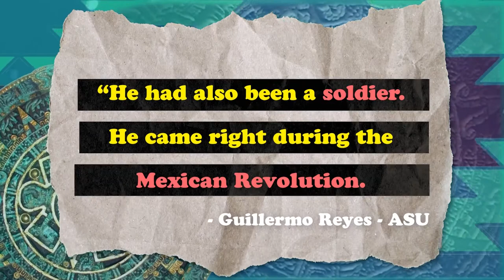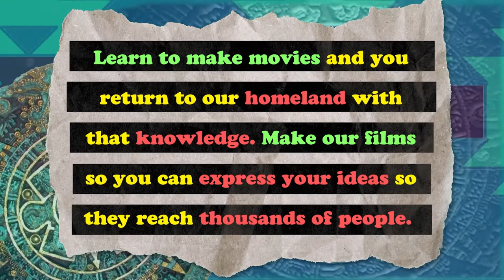The Oscars Trophy Was Modeled After This Legendary Mexican Filmmaker | WYKA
An award that’s as hard to come by as LA street parking,  The Academy of Motion Picture Arts and Sciences created the notorious man statue, aka the Oscar - to commemorate trailblazers in film. But why “The Oscar”, and who's Oscar? Latinos have had their impact on American cinema for quite some time, and on this particular occasion, we’re going all the way back to the 20’s, the 1920’s that is. So tell me what you know about the man who inspired the Oscars statue - Emilio "El Indio" Fernandez?

About WYKA:
What you know about pioneering Chicano artists, the Mexican history of chewing gum and underground artists defining culture? Our series WYKA is schooling you on the Latinx contributions to pop culture that for too long have been ignored or left out.